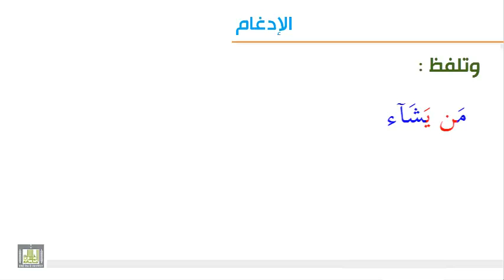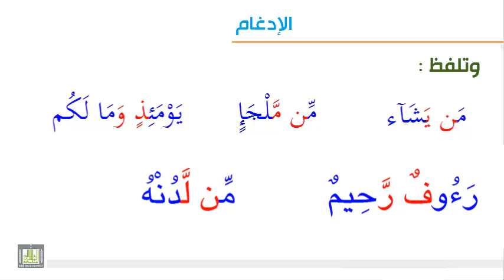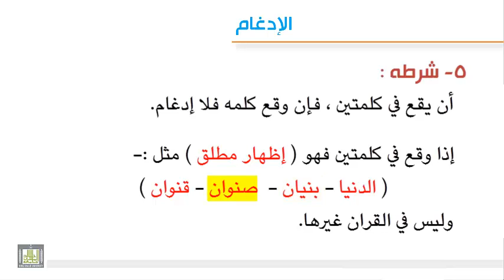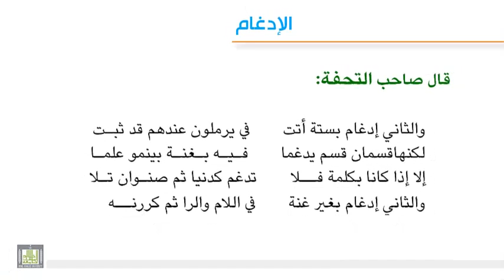تجويد 3 - 3 الإدغام